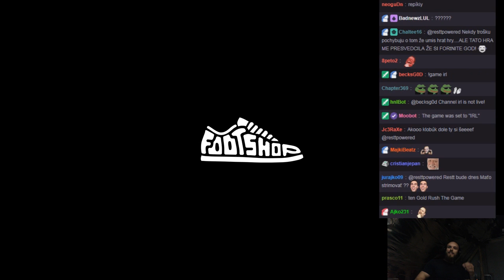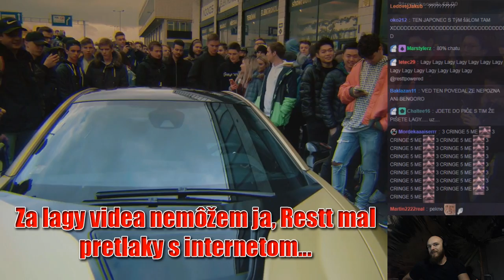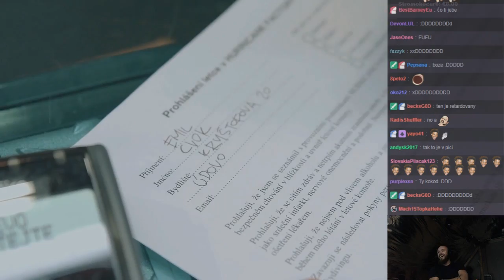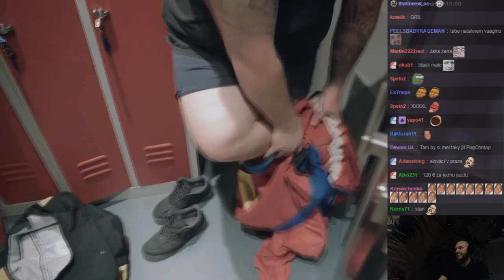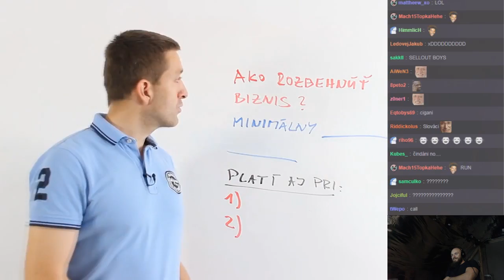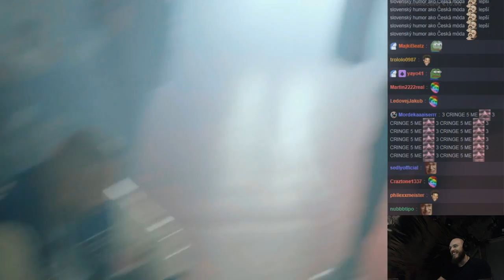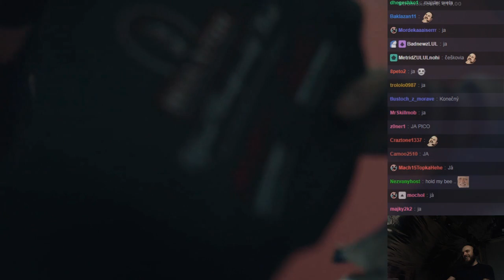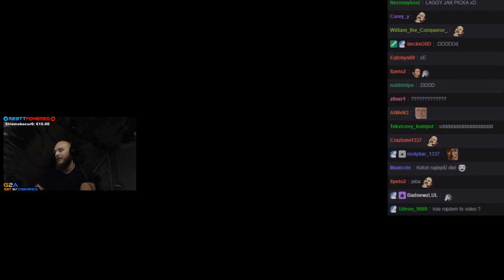Restt REAKCIA NA: RAPÍKY STAREJ MATERE #19